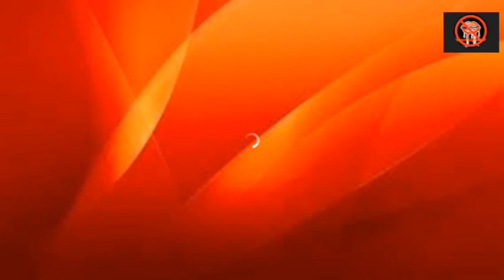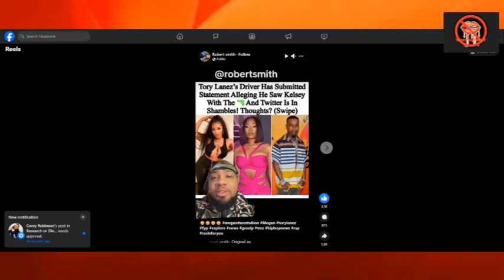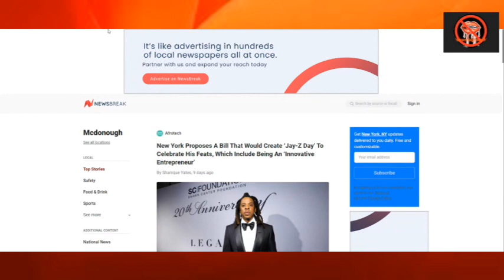Jay z gets a holiday ?! TF